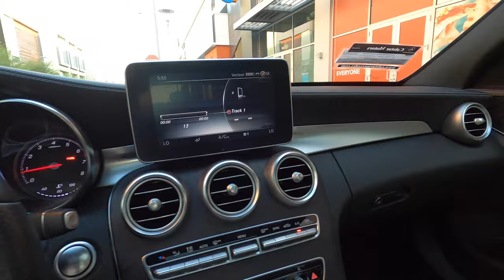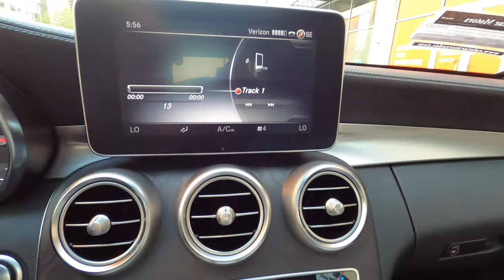ჩემი პირველი ავტომობილი! 2017 MERCEDES-BENZ C300 AMG PACKET! FULLY LOADED! სრული კომპლექტაციით !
ამ ვიდეოში თქვენ ნახავთ ჩემ პირველ მანქანას ამერიკაში. ავტომობილი არის AMG პაკეტი სრული კომპლექტაციით. იმედი მაქვს მოგეწონებათ ვიდეო !გთხოვთ გამოიწეროთ ჩემი არხი და მოიწონოთ ვიდეო!

In this video you will see 2017 Mercedes-Benz AMG Packet. The car is Fully Loaded. I hope you will enjoy this video!